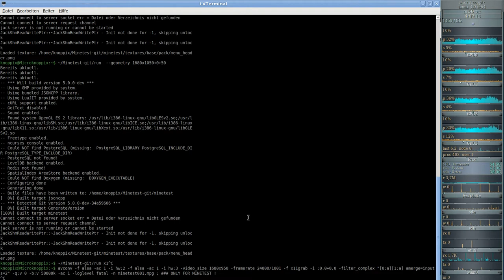MineClone2 ( Minecraft clone auf der Minetest-Engine ) #001